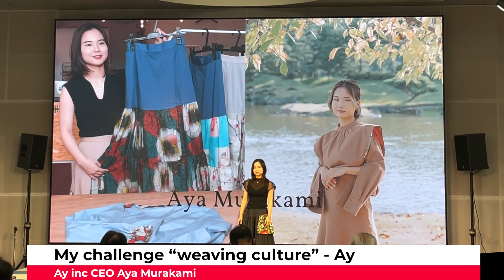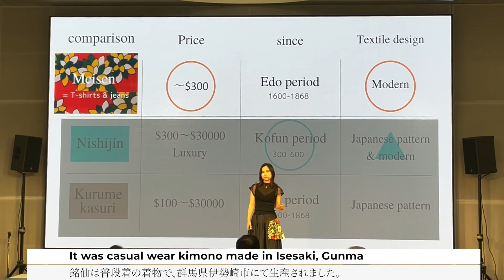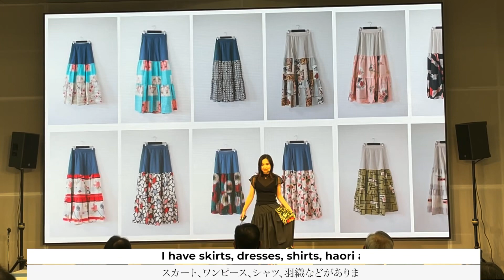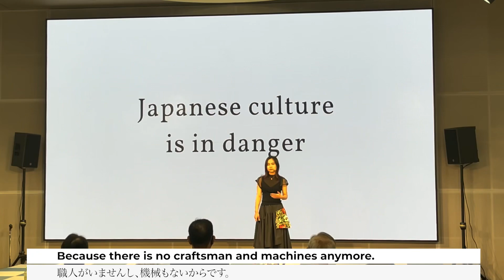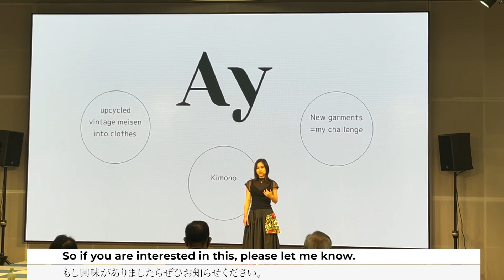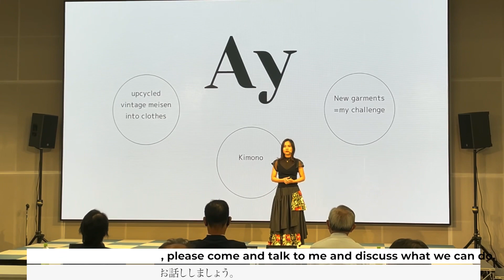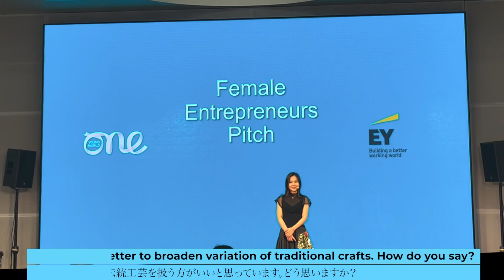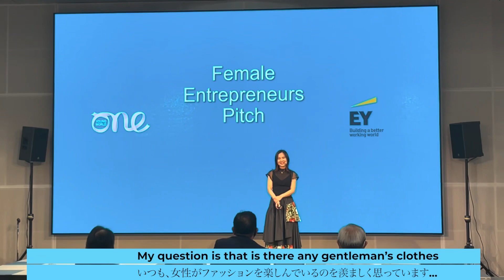【EN/JP 初・英語スピーチに挑戦】慶應生起業家 村上采/ファッション/着物アップサイクル/リメイク/アパレル/日本文化/伝統産業/起業/大学生/銘仙/シルク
Ay代表 村上采（あや）が初めての英語スピーチコンテストに挑みます！
練習に練習を重ねた渾身のピッチをご覧ください。

One Young World 2022 女性起業家英語ピッチコンテスト出場。

【ootd / 今日のコーデ】
TOPS｜ZARA
透け感がありながらも上品にまとめてくれる。
銘仙レイヤードスカート｜Ay
コージャスなレイヤードがステージにぴったりでした！
黒い生地は使用済みペットボトルから作られた生地。銘仙着物も発色が良い♪

Ay is culture brand that face to Japanese traditional culture to update them.
We up-cycle vintage Kimono “Meisen” into clothes.

【What’s Meisen/銘仙 ?】
Meisen is casual wear kimono that used to wear Japanese women in Meiji - Showa era in Japan.
They have unique textile; most of them are modern.
They were made in north Kantou erea in japan. Isesaki city was the most biggest production area.

銘仙は明治〜昭和初期に盛んに作られた普段着の着物です。独特でモダン、鮮やかなテキスタイルが特徴的です。